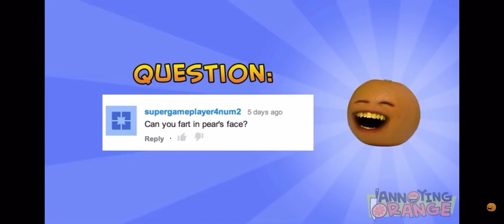Orange Farts On Pear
Here is an Annoying Orange Moments of Pear getting Farted on by Orange poor pear has to get all the toucher wish they give him a break but anyway here this video of another funny moment to make our friend laugh and to give u guys a lil laugh while being stuck in this stupid house of this virus so be safe don't die subscribe if u want to bc this a fun channel but give our buddy a subscriber to his Channel Love Shack Gamer